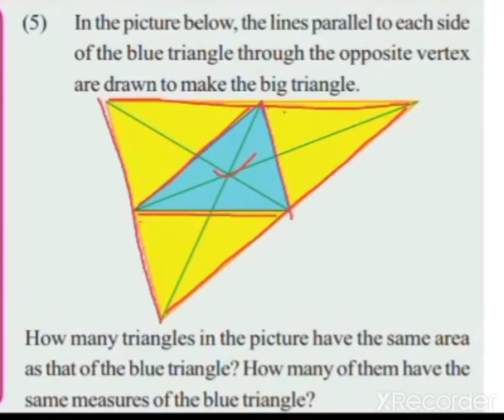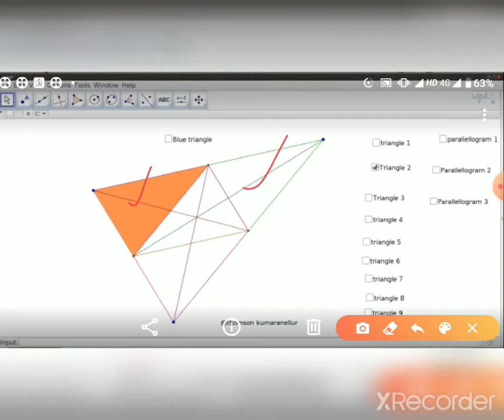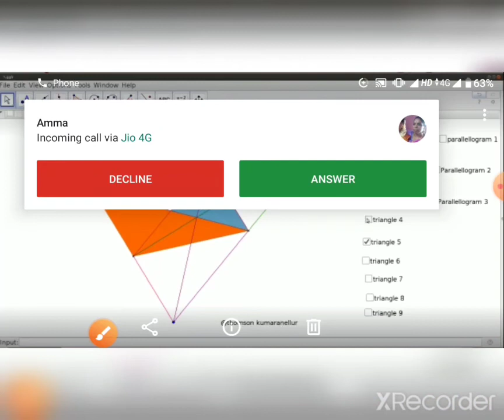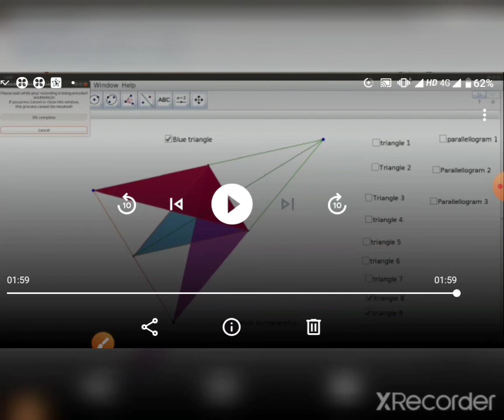9th kerala syllabus chapter1 area, page 12 question 5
page 12 question 5